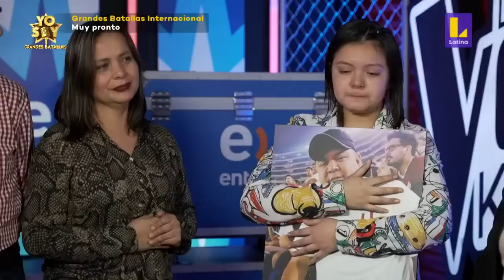Tabatha Huertas | Cómo mirarte | Audiciones a Ciegas | La Voz Kids Perú